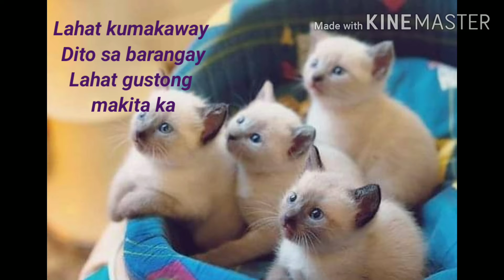Cutie Cute Cute (by Mahal & Mura) - Lyric Video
Featuring the adorable cats!

Photo credits: Muningning FB page, and some FB friends